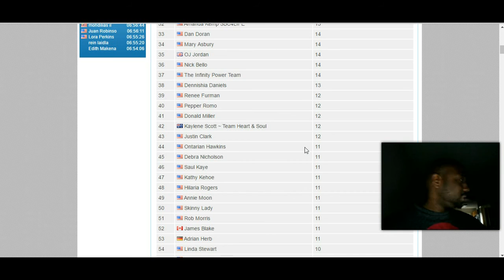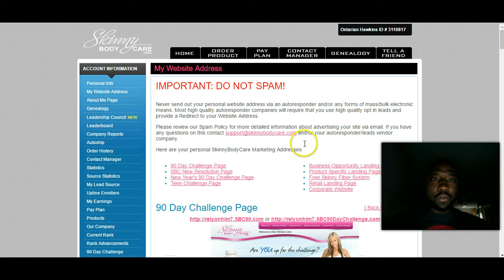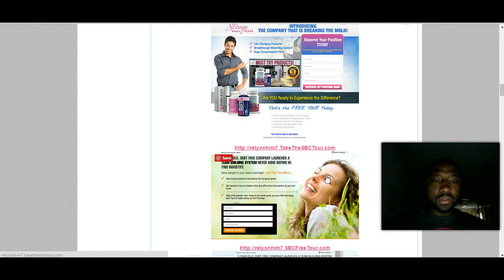Skinny Body Care Traffic Review - How to Get Sign Ups and Leads in Your Skinny Body Care Business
In this video, I am going to share with you my skinny body care traffic strategy and review on how to get more leads, traffic, and sign ups for your skinny body care home based business opportunity. Skinny body care has an automated marketing system that does all the heavy lifting for you while you drive the traffic.

skinny body care home based business
how to generate leads for skinny body care
how to get more sales to my skinny body care business
skinny body care usa
skinny body care marketing system